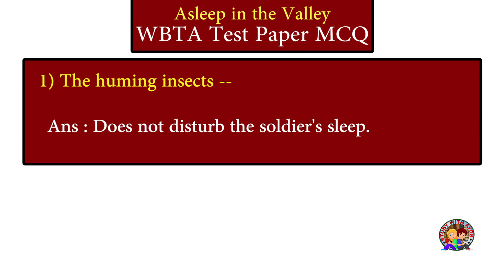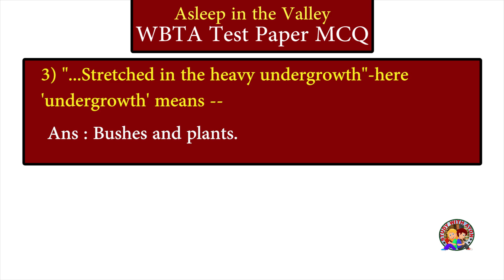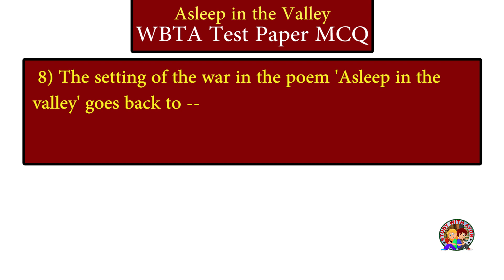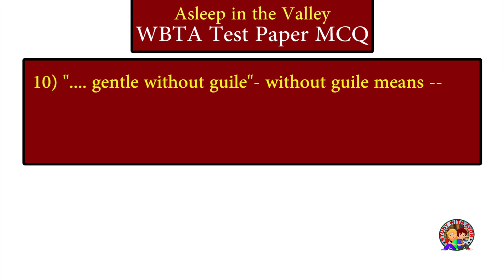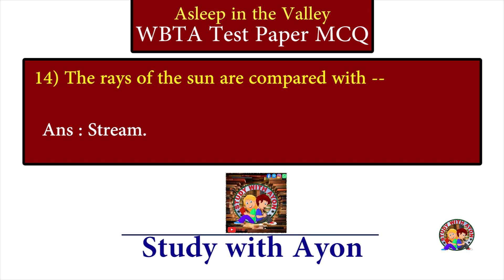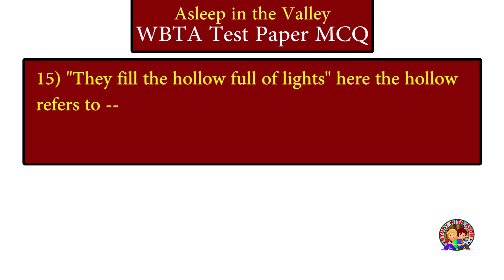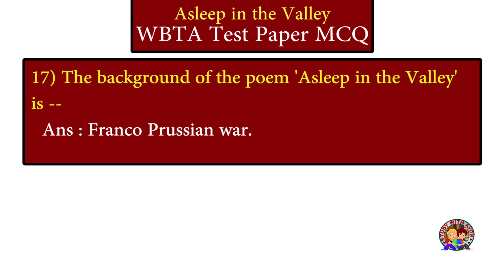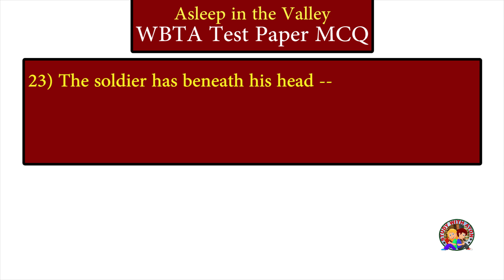hs english suggestion 2021 | asleep in the valley class12 mcq | WBTA test paper question answer 2021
links:
hs english suggestion 2021 | asleep in the valley | asleep in the valley mcq question and answer